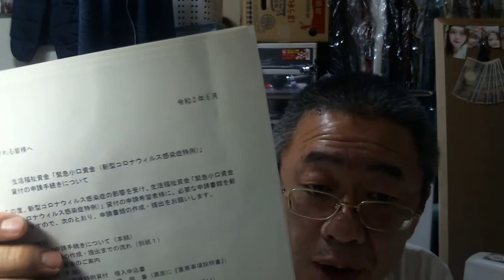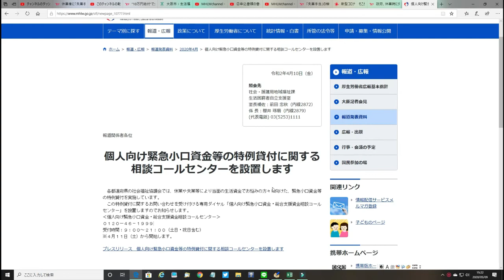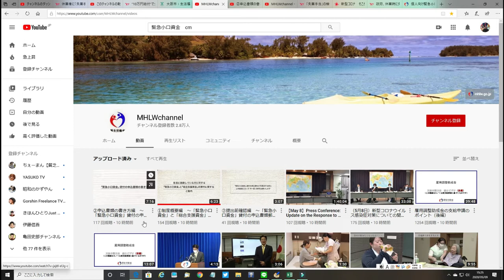5/7から申請の受付は郵送となりました（ようです）生活福祉資金「緊急小口資金（新型コロナウイルス感染症特例）」貸付の申請手続きについて 【大阪府・大阪市】厚生労働省ホームページ